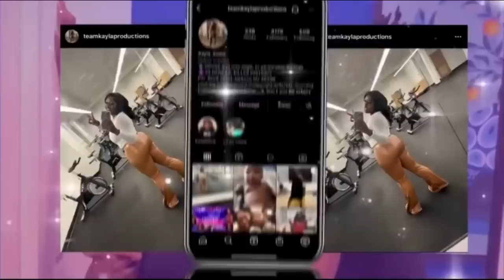😱 Mo is sick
Mo get sick right before it’s time for me to hit the road for a week.